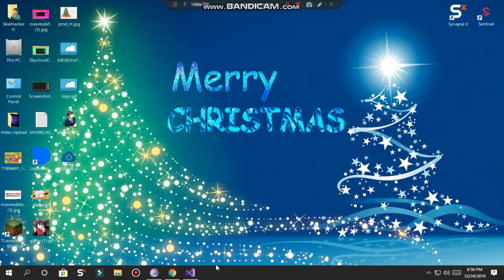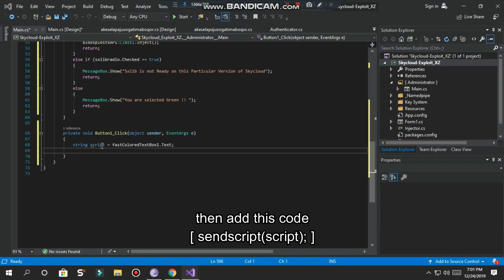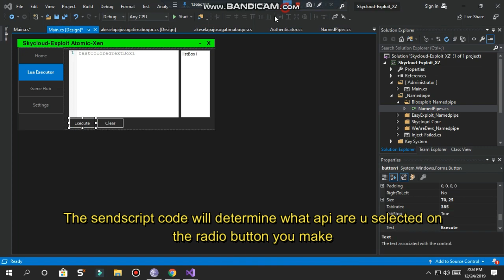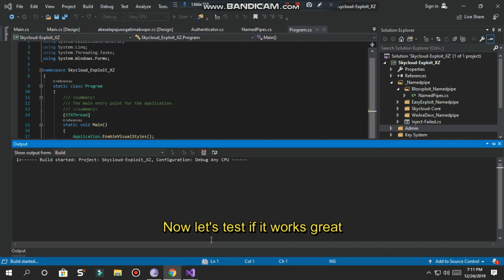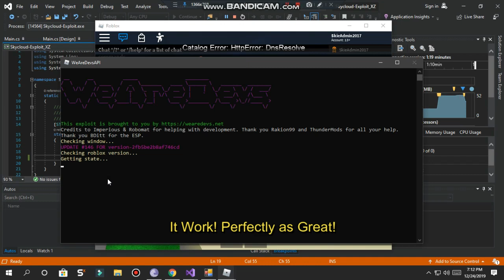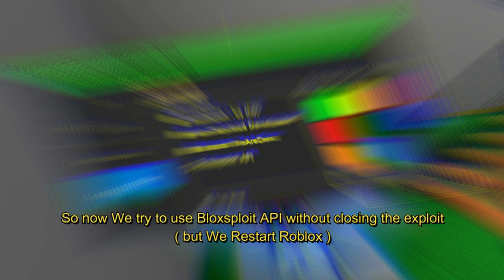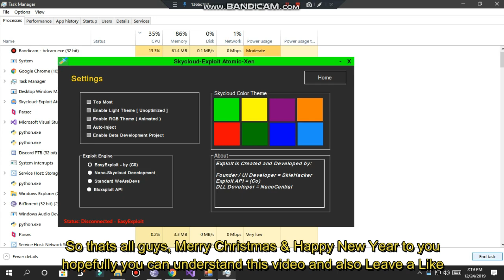[ C# Exploit Tutorial ] - How to use Multiple API on your Roblox Exploit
I Worked Hard On This Video To Make You Smile/Enjoy 💜

✔️ DOWNLOAD ✔️ ENJOY WITH US IN ROBLOX. 😆😅😅😂😜😝

- This Exploit is Developed and Created to:
➔ API Developers

If you been Confused on those Tutorial, or the Script Code from the Pastebin didn't worked, try to download our Sample Source

The Source has been Set to .NET 4.7.2 due to WeAreDevsAPI Requirement, If you Experience Did not Inject / Execute Script on other API, set it on .NET 4.6.1 and Try to Remove WeAreDevs Codes & its Referrence.

💜 S.T Team ( Skycloud-Technology Team.)💚

⚠️ COPYRIGHT! ⚠️